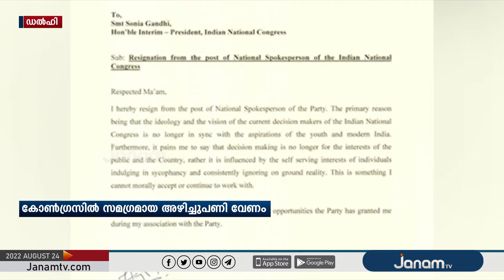അദ്ധ്യക്ഷ തെരഞ്ഞെടുപ്പ് അടുത്തു; കോൺഗ്രസ്സിൽ പാളയത്തിൽ പട